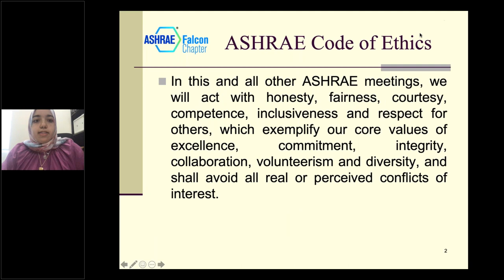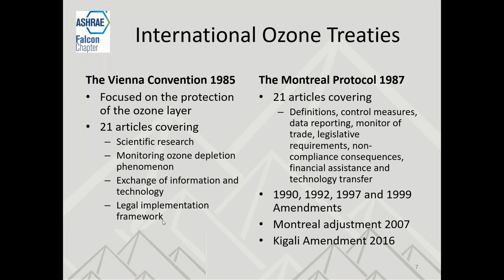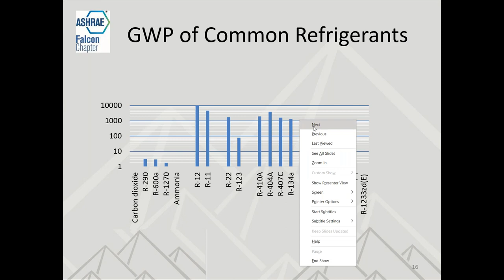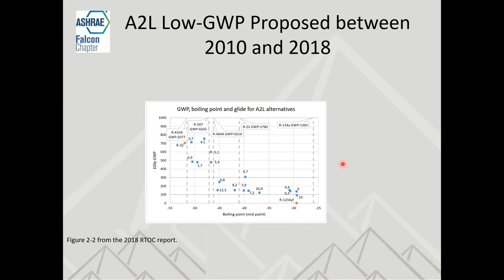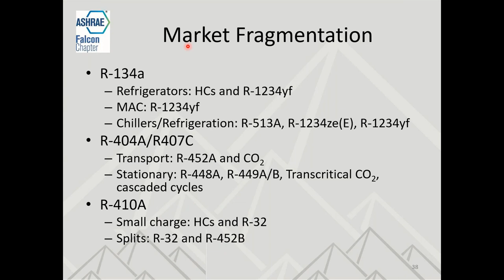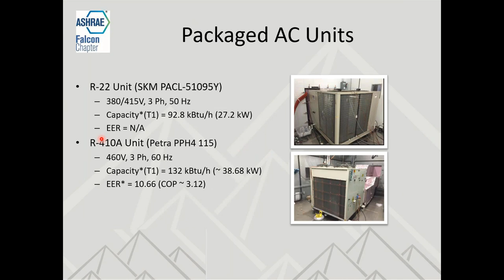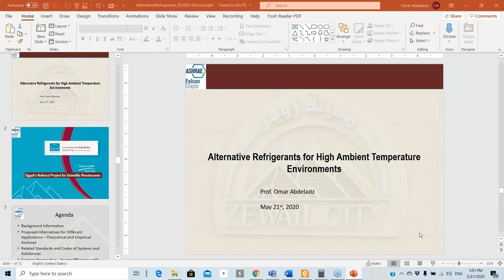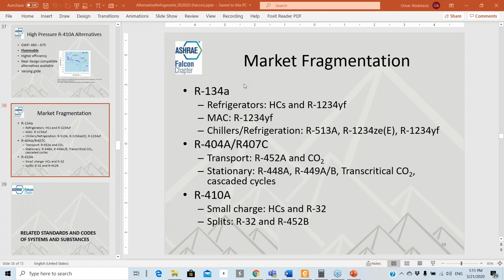Webinar: Alternative refrigerants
On 21st May 2020, Dr. Omar Abdel Aziz presented a webinar on "Alternative Rifregerants"